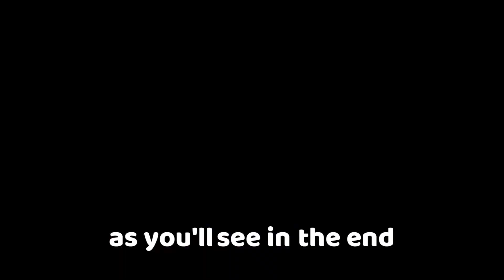How to - ̗̀ NEVER ̖́- die in Valorant | lofiLorant EP3: God Cypher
Hey there! I've been playing Valorant as Cypher for two weeks now, trying to reach level 20 so I can jump into Ranked matches. Any tips on how I can get better?